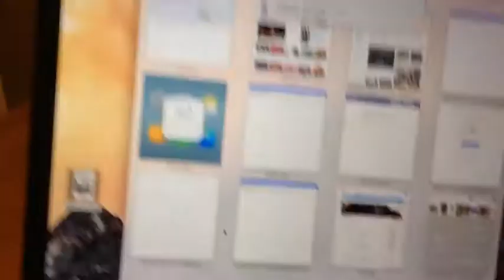Elly Mae's Night Time Routine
This is Elly Mae's night time routine hope you enjoy!